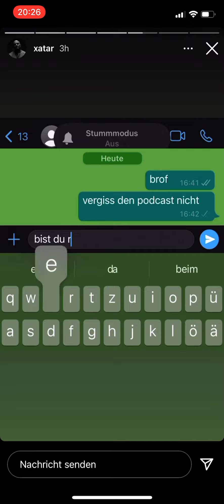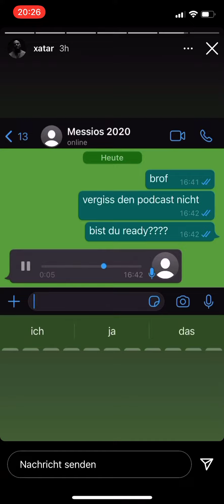Xatar Instastory 27.12.20